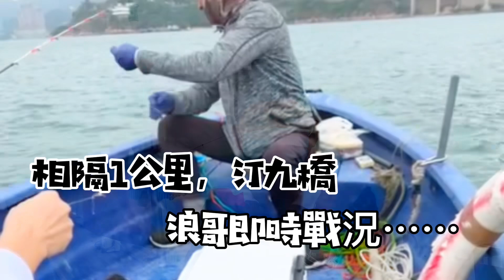香港🇭🇰天上人間，雲端之戰！告別2023，堅持✊沒有打龜🐢，迎接2024新的開始。